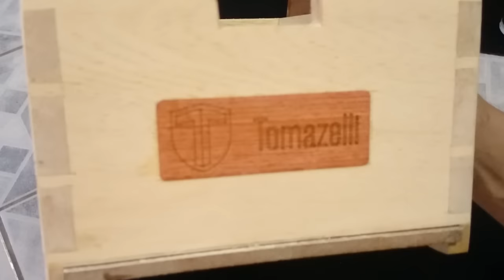Hammer veneering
Colagem de lâmina de madeira utilizando cola animal (hide glue) usando a técnica tradicional chamada, em inglês, de Hammer veneering.